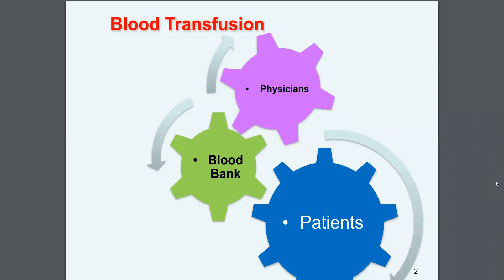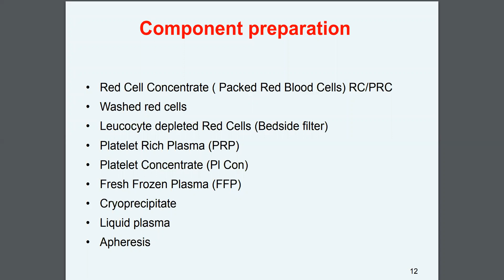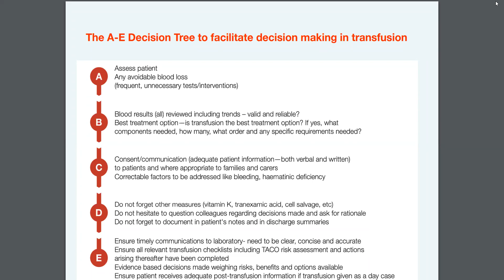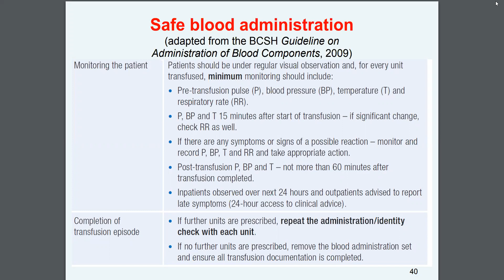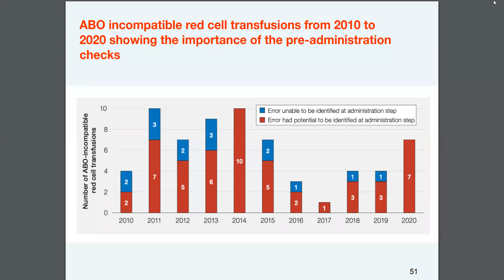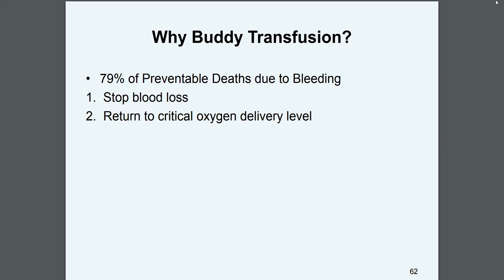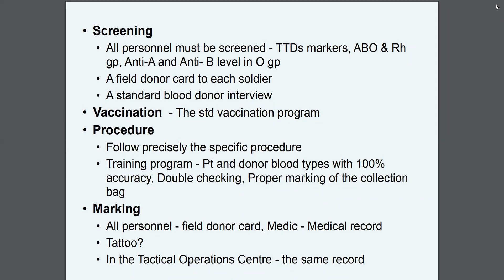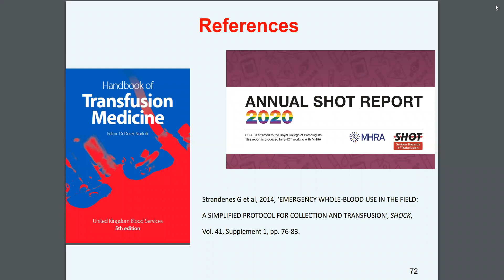Safe Blood - Component to Buddy Transfusion